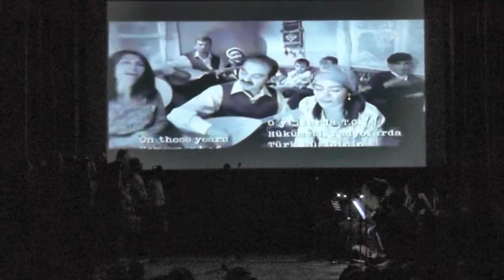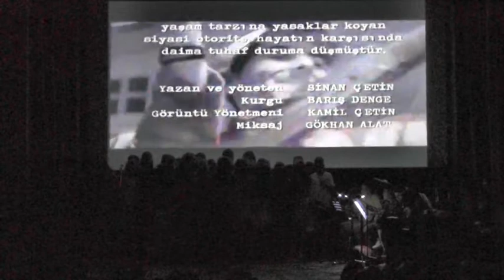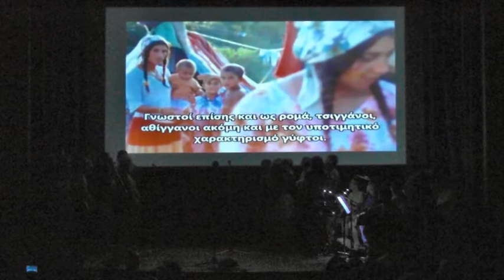17 6 15 ΑΣΜΑΤΑ ΠΤΕΡΟΕΝΤΑ ΓΥΜΝΑΣΙΟ ΝΕΑΠΟΛΗΣ